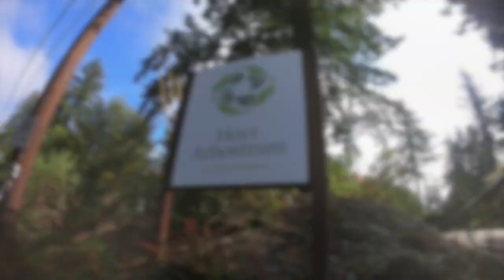Why Think Outside?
This is my introductory video to my YouTube channel.  Please enjoy.
My name is Jill DeSau, DVM, MPH.  I am currently a relief veterinarian in the Portland, OR area.